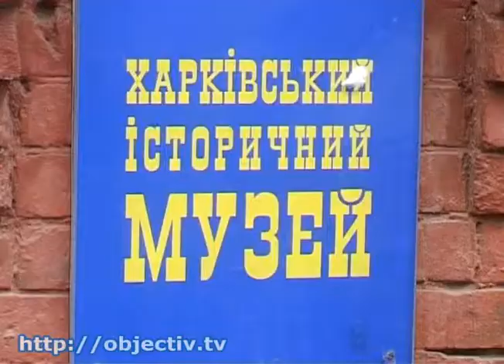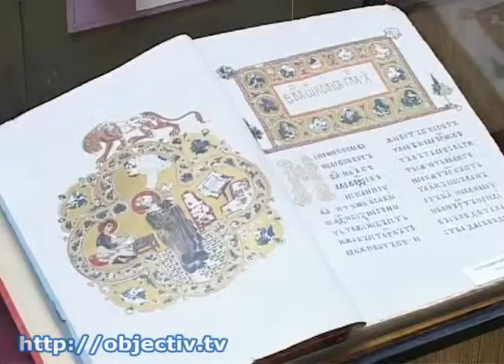Исторический музей может получить имя Николая Сумцова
- Харьковский исторический музей может получить имя Николая Сумцова. Окончательное решение примут депутаты облсовета - Решается вопрос о присвоении Харьковскому историческому музею имени его основателя. Сотрудники настаивают, чтобы к 95-летию со дня открытия музею дали имя Николая Сумцова. Обсуждение этого вопроса в регионе идет уже 6 лет